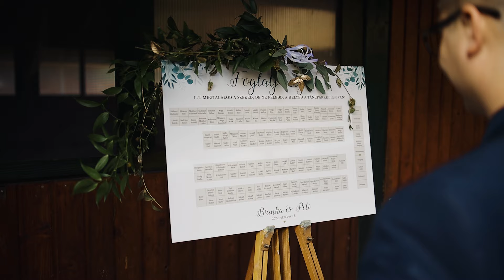Bianka & Péter Esküvői videó 2022. Jánoshalma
video by vtfsproductions